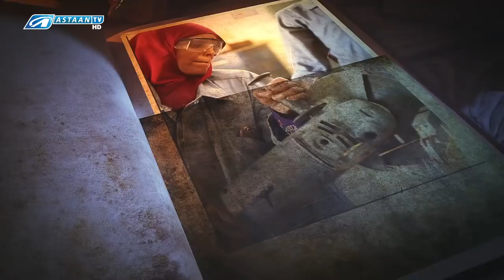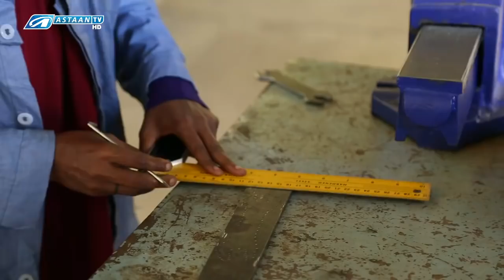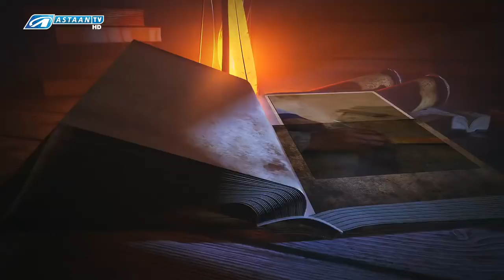Naciima Cabdi Jaamac Waa Makaanikada Babuurta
Naciima Cabdi Jaamac Waa
Makaanikada Babuurta